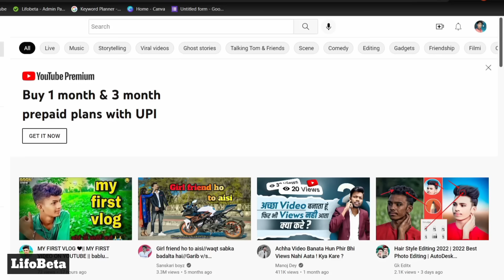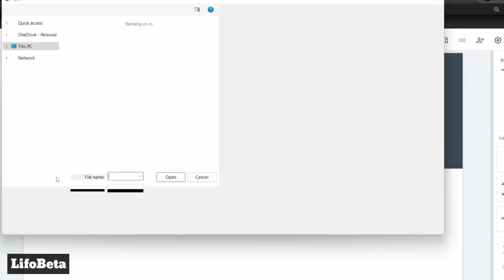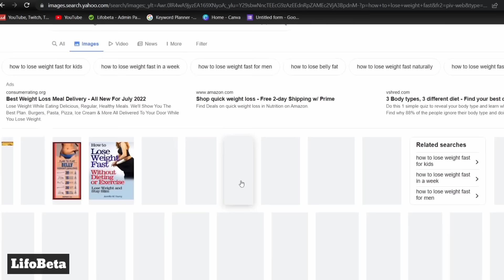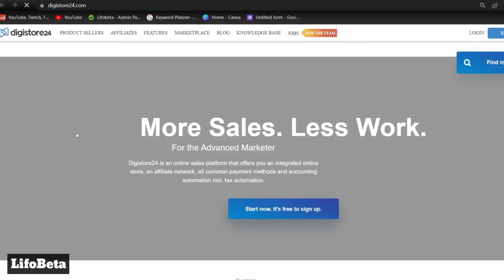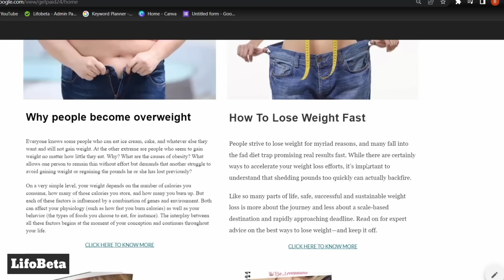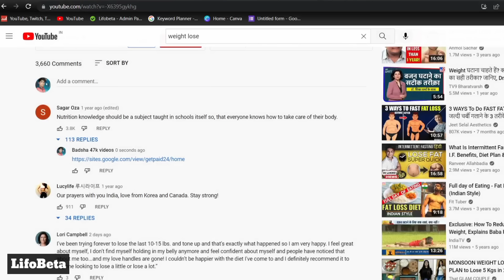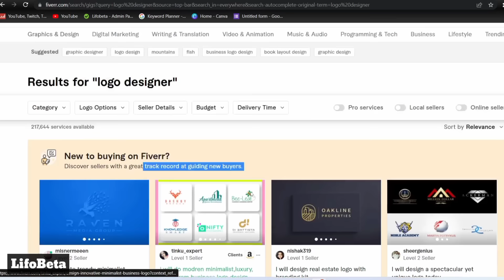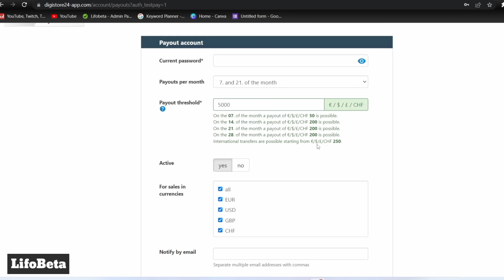I earned $418 within a month | copy paste work earn $103 per week || copy paste and earn money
Is video me hamne ek unique Copy paste strategy bataya hai jaha se hamne $400+ earn Kiya hai within a month. is video me hamne har cheez se explain Kiya hai so that aap bhi per week minimum $100 kama pao...

In this video we have explained a unique copy paste strategy from where I have earned $400+ within a month, i have shared my experience, if you watch this video you will able to earn $100+ per week with this Strategy. in this strategy we have used youtube, facebook to make money without doing videos. make money online from youtube, make money from facebook, copy paste karke paise kaise kamaye.

There are many different ways available from where you can make money from home. but remember copy paste and earn money is the easiest way to make money online because in this way we don't have to do hard work simply we copy and paste and then earn money.

1. make money online 2022
2. earn money online
3. how to earn money from facebook
4. how to make money on youtube without making videos
5. how to make money on youtube without showing your face
6. make money on youtube without making videos
7. how to make money on youtube without showing your face 2022
8. make money on youtube without showing face
9. work from home